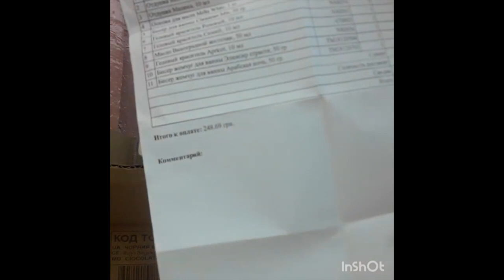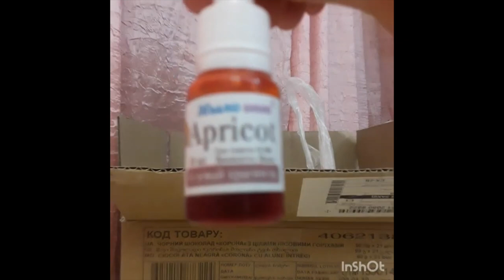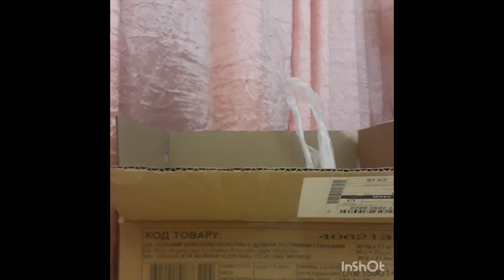Распаковка №287 - полезные товары для косметики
Всем привет!

Присылайте больше Ваших распаковок и мастер классов. Вы сможете больше увидеть на нашем канале.